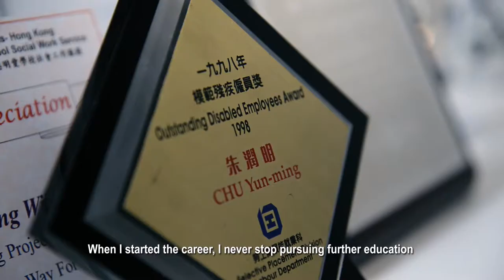I Believe I Can Fly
CLP executive William Chu contracted polio at the tender age of six months, but his profile is studded with achievements in both career and sports.  With unbridled positivity and undiminishing zest, he continues to demonstrate what it truly means to have power and 'energy for life'.